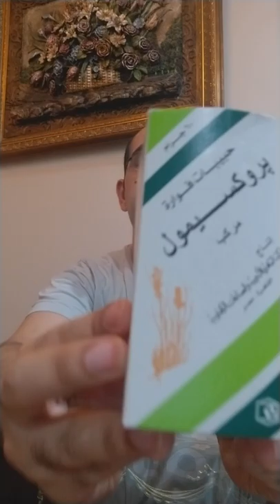الفوار اللي هيساعدك في طرد حصوات الحالب وذوبان املاح اليورات